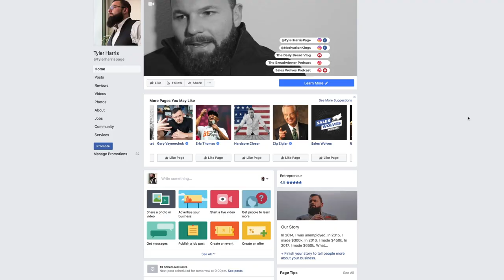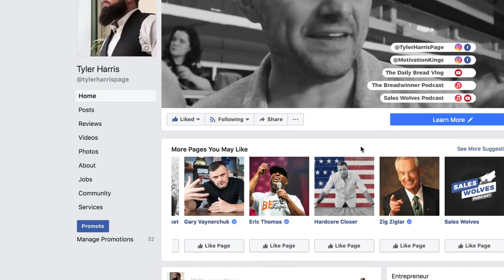The New Definition of Legacy | The Daily Bread | Ep. 118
In this episode, we talk about Tyler’s new definition of legacy, as he has shifted his priorities and is happier than ever.